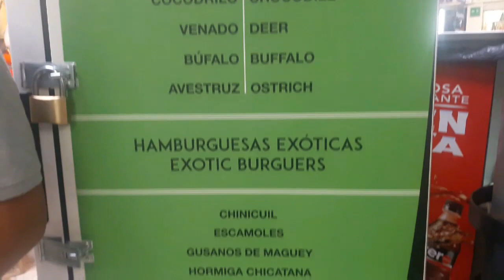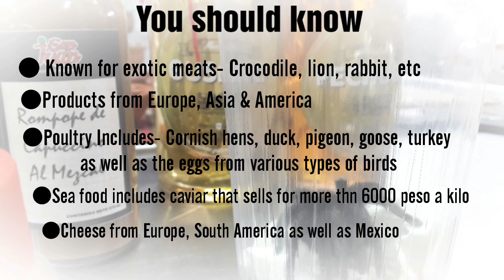Mexico : A visit to San Juan Market|| Travelvlog || Mercado de San Juan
A visit to San Juan Market with Urvashi Gaur & Nora George..
It was a nice visit.. Watch the video and do let me know if you have any query... 😊😊😊